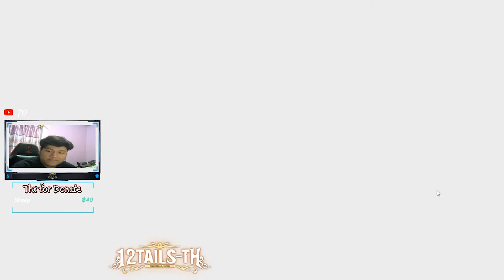12หางออนไลน์ | Coral Reefbug ไม่มีกิ่งก่า แต่ก็ผ่านได้ นะเอ๊ออ... ความสามัคคีคือพลัง !!!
สวัสดีครับผมชื่อ "ดี" นะ
(โดเนทขึ้นจอให้นะงับ)
ให้ค่าน้ำพริกปลาทูทอดผมได้นะครับ
ขอบคุณล่วงหน้าครับผม
ถ้าชอบ
อย่าลืมกด ไลค์ กด ติดตาม และกระดิ่งแจ้งเตือน

* เพจสำหรับ พูดคุย  OneNightsz_live
ดาวโหลดเกมส์ จากลิงค์ นี้นะครับ
Spec PC Gameing

Moniter: 24 LED BENQ TN XL2411P 144Hz
Moniter: 19.5'' ASUS VS207DF
CPU: INTEL CPU CORE I9 9900K 3.60GHz
RAM: Kingston HyperX Fury DDR4 16GB/2666
VGA: NVIDIA GeForce GTX 2060 super
Memborad: MSI Z390-A PRO
Power: COUGAR POWER SUPPLY STX 650w 80+White
SSD: SAMSUNG 970 EVO Plus 250GB
Sound Card: Sennheiser gsx1000
CPU LIQUID: COOLER ID COOLING FROSTFLOW X 240 2-Y
ถ้ามีเทคนิคอยากแชร์ สามารถคอมเม้นไว้ได้เลยนะครับผม

ทุกการรับชมจากคุณผู้ชมทุกท่านคือกำลังใจที่สำคัญ

สำหรับผมในการทำคลิปต่อๆไป

และพัฒนาการทำคลิปให้สนุกยิ่งขึ้นไป

***ผิดพลาดอย่างไรต้องขออภัยท่านผู้ชมด้วยนะครับ***